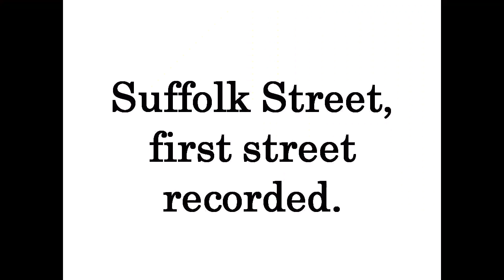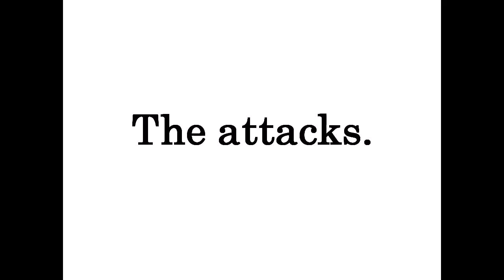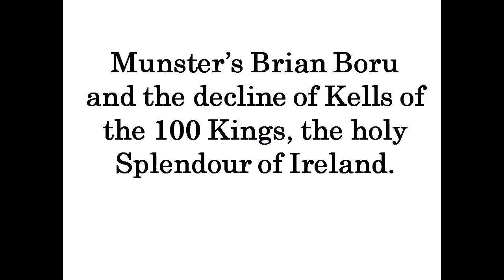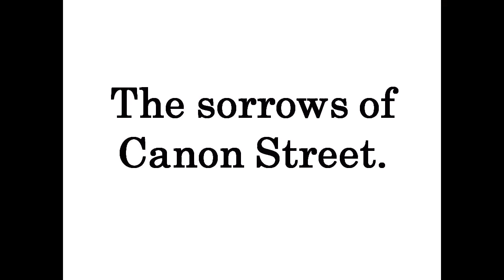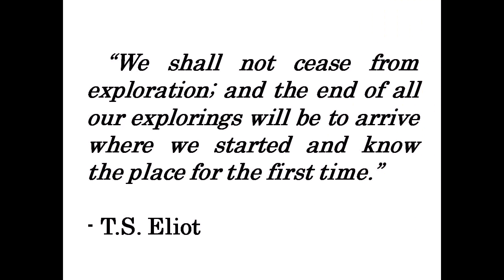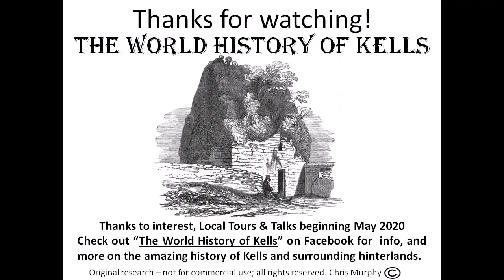The World History of Kells - 1200 years of Canon Street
Kells was already a long established royal site before the Columban monks began construction of a large monastery there in 807AD. But the arrival of the followers of Saint Colmcille would change this place forever, and over the last 1,200 years Canon Street has been the site of countless extraordinary episodes in Irish history. It is a living witness to the story of the Irish.